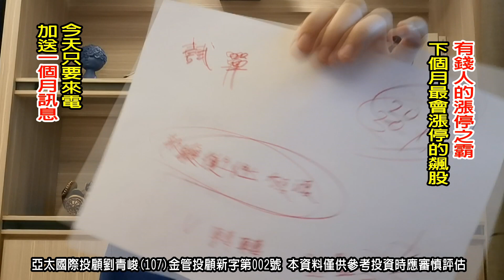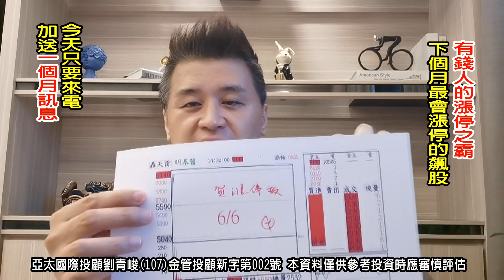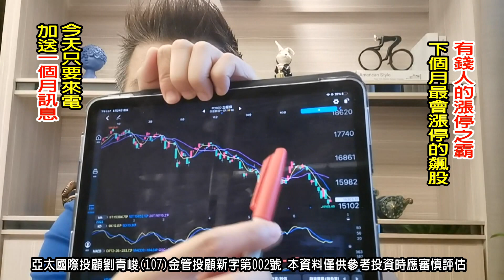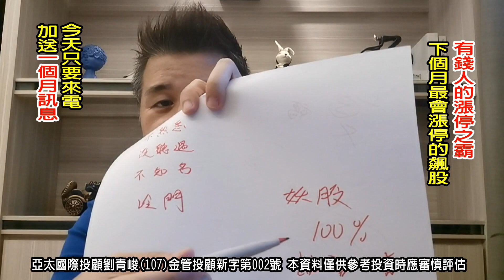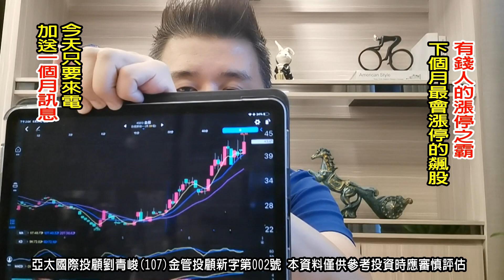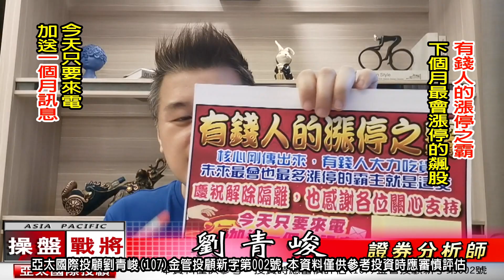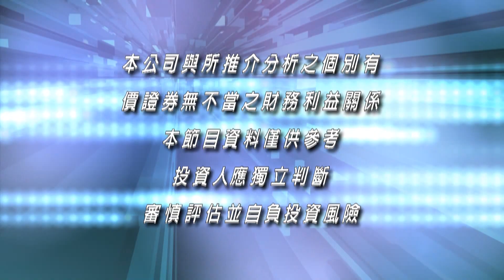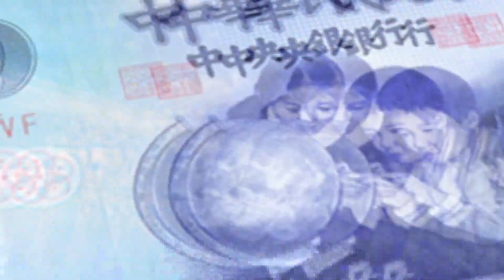20220624操盤戰將 劉青峻 分析師